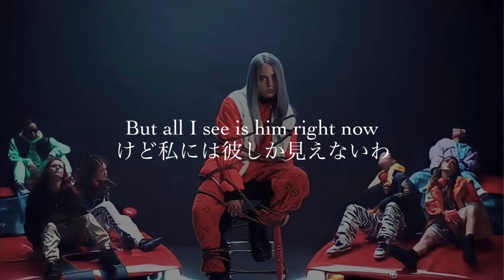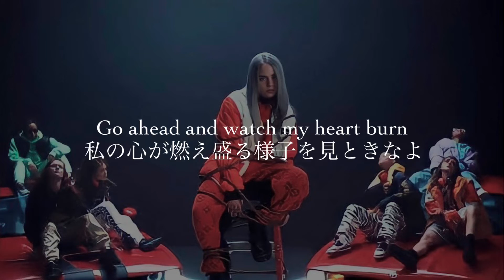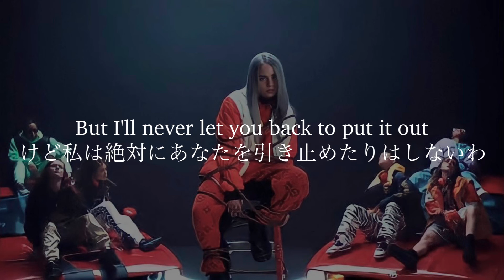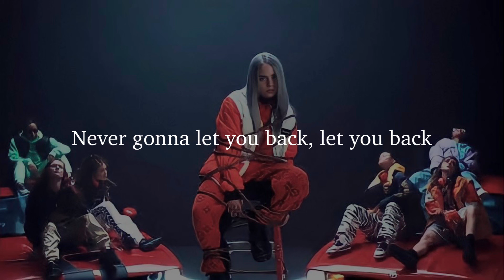［和訳］watch - Billie Eilish